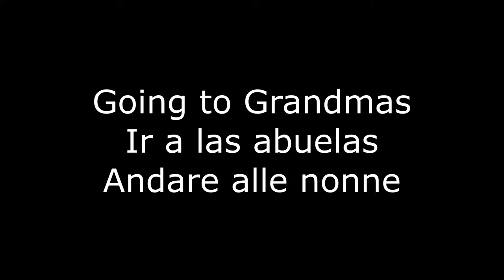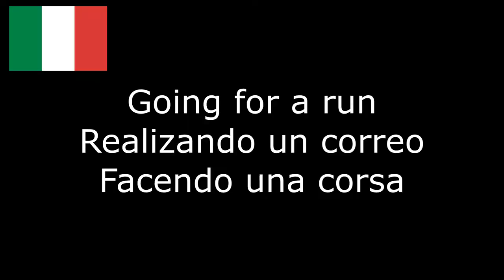Tre Lenguas Vlog | Using Language to Fight CoronaVirus | Day#1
Hello a todos y bienvenidos alla prima edizione del Tre Lenguas Vlog.

As a way of battling the boredom that Corona has brought with it, he decido de hacer un nuevo vlog, usando le mie tre lingue, l'inglese, lo spagnolo e l'italiano.

In questa edizione, viajo a la casa de mis abuelos para encargar unos huevos, and I decide to kill myself by going for a run.